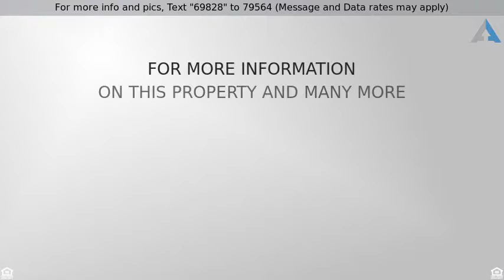Priced at $204,900 - 121 CHERRY DR , Oakland Twp, MI 48363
Lake Community Retreat

Cranberry Lake privileges.  Walk to the 2 docks for fishing, swimming or to take your canoe or row boat out for a quiet relaxing time.  Even a community Club House.
Completely updated ranch with a stone fireplace. Updated Kitchen is light and bright, Living Room plus separate Family Room.  Totally redo on Bathroom.  Large Laundry Room with windows to view treed yard. Heated Dream Garage with space for 6 cars and a second floor for storage (19 x 12). Maintenance free exterior on home and garage.  Utility Room (12 x 12) with entrance from exterior of home.  Newer boiler, hot water heater and water softener.  Freshly painted with new carpet.  Charming home ready for immediate occupancy.  Close to Downtown Rochester with Rochester Schools.